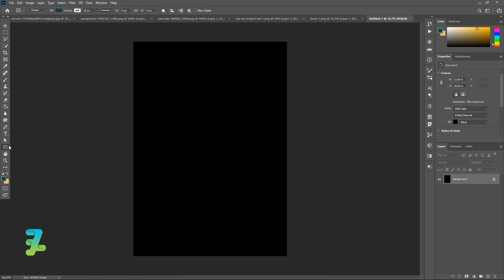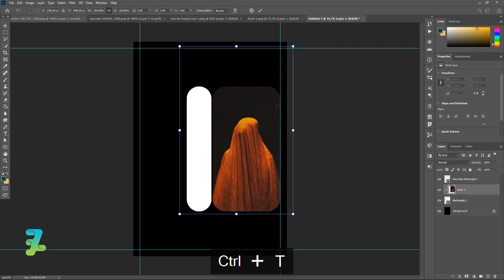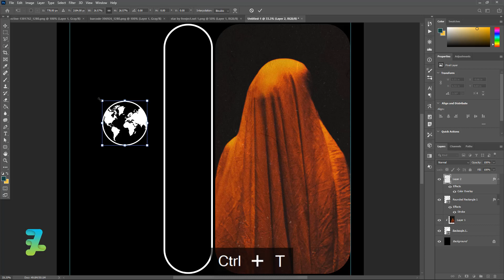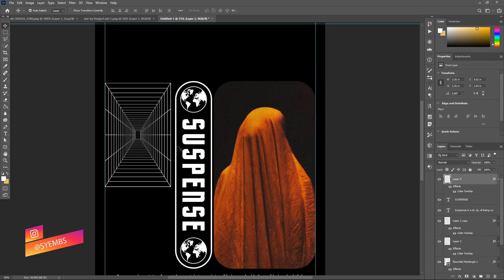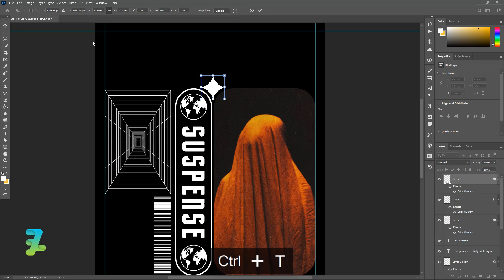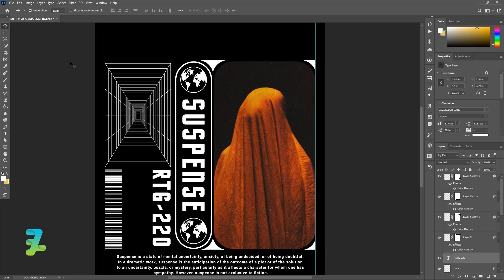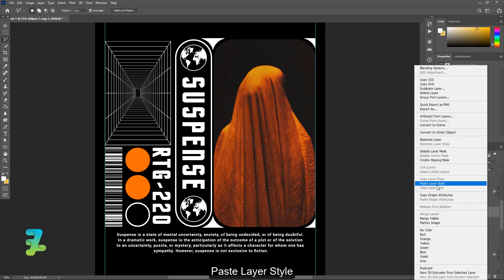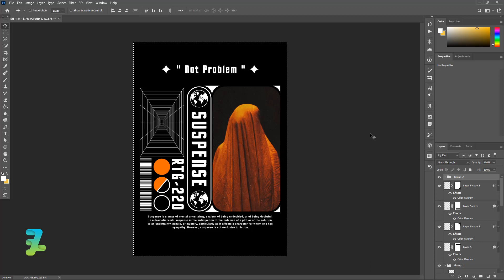Streetwear Clothing Design Suspense - Tutorial Photoshop CC 2020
Stock Credit

Download

Sold for 1 person only, if someone buys this file it will immediately be removed from gumroad

can be screen printed and sold for your brand

Social Media

Audio Credit